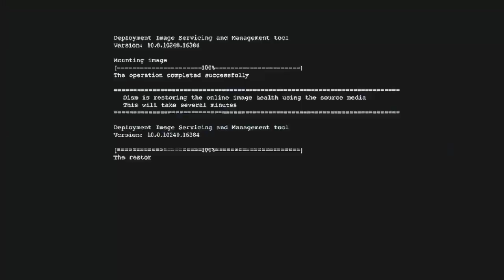This emote is nsfw! 🥵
Use Code MRBC
Fortnite new emote Slalom Style is NSFW!